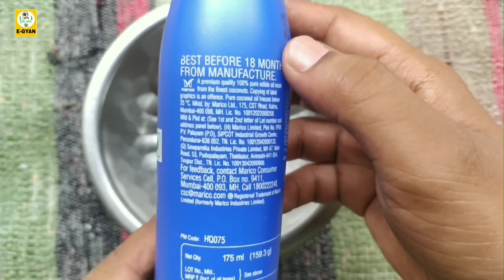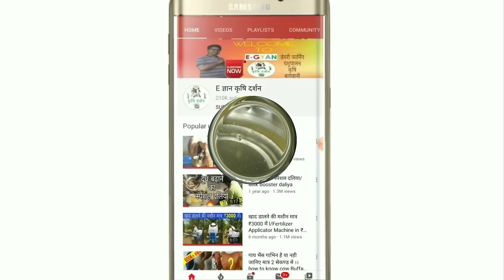गाय/भैंस में जूॅ ,चिचडी,कलनी को मारने का देसी ईलाज|Ju,chichdi ka ilaj|Remove ticks from cow/buffalo.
Dosto ✍️
             ls video me mai aapko gaay bhains se ju, chichdi, aur kalni se bachane ke desi ulay je baare me btaya hai Agar video pasand aaya ho to channel ko

👇Best Products for Cow/Buffalo and Goats🔥

Vitamin H for udder

Natural deworming medicine

Mineral Mix 1 kg

Mineral mixture (10 Kg)

Mineral mixture (20 Kg)

जू,चिचडी की दवा (Ticks reomval)

Prolapse medicine (100ml)

Mastatis (Thanela Rog)

Liquid Calcium for fat (5 L)

Immune booster (500ml)

Powerful calcium tonic (5L)

Amino power (500ml)

Spray for All types of wounds

Bottle for calfs (2)

आप इस लिंक में क्लीक करके दूध निकालने की मशीन(Milking Machine) मंगवा सकते है।

1.Vasan SRI DEVI Manual Milking Machine (₹9,500)

2.R.K Enterprise & Gowardhan Single Can Milking Machine (₹26,500)

3. Delmer Doubke Cluster Milking Machine
  (₹47,000)

5. Indian Mart Double Cluster Milking Machine(₹58,000)
👉Not available

6.VANSUN double can milking machine(₹78500)